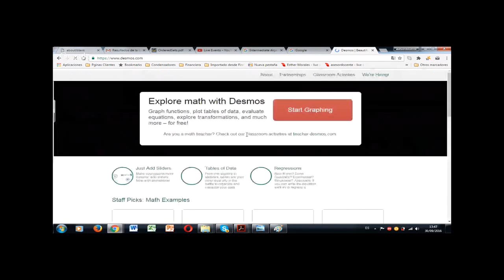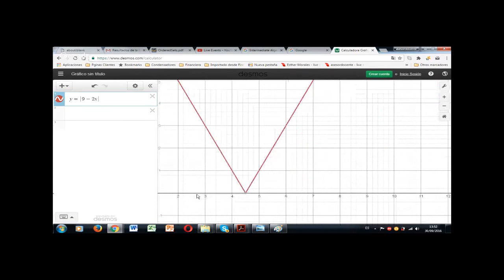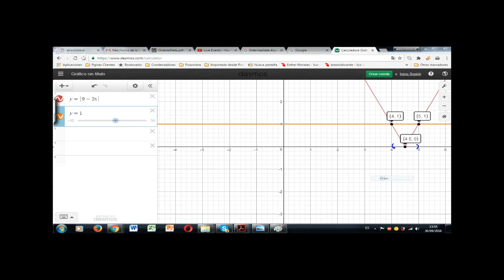Clase solucion de inecuacion con software grafico España